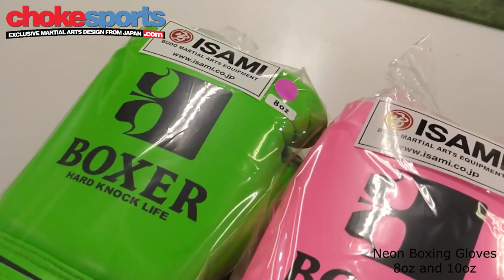Neon Boxing Gloves from Isami ChokeSports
Now you can add a little flair to your boxing practice with the Neon Boxing Gloves from Isami Japan. Don't let the fun colors fool you: this is a high quality glove based on our famous Isami Pro Boxing Gloves.

The Neon Gloves have the same shape and design but are made of strong synthetic leather that provides a different grip and can be washed. Your hands stay protected by three layers of sponge over the knuckles and good wrist support with velcro adjustment.